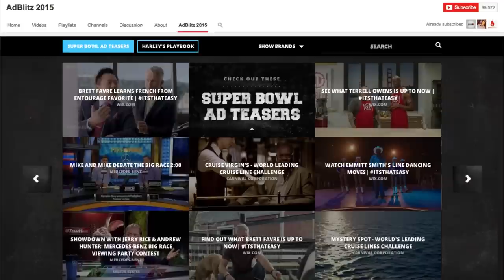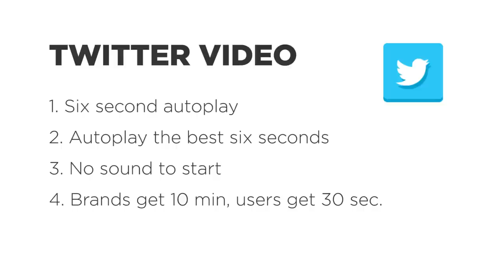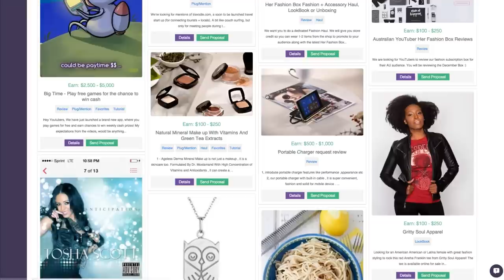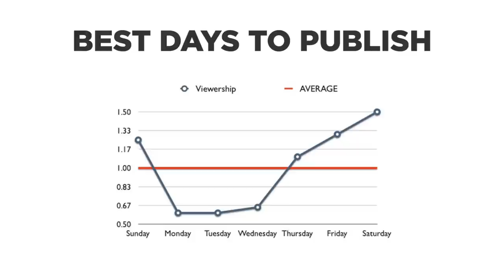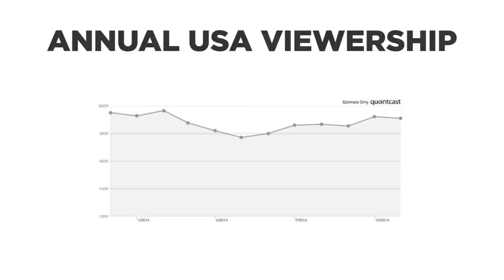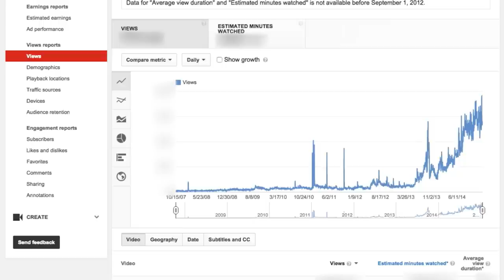The Best Time to Publish Videos for Higher CPMs and Views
Publishing your videos at different times of the day, the week, and even the year can yield very different results in terms of your viewership and how much money you make on YouTube. From the research discussed in this video, we'll review the best time of day to post new videos to your YouTube channel as well as the best day of the week and even the best weeks of the year to both maximize viewership and get the highest CPM possible.